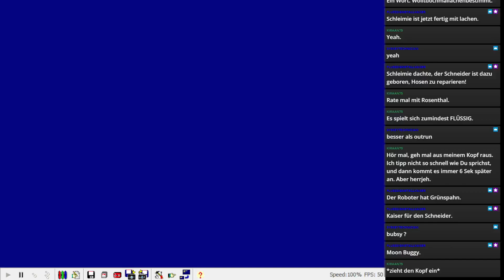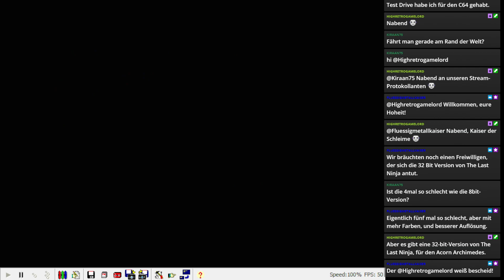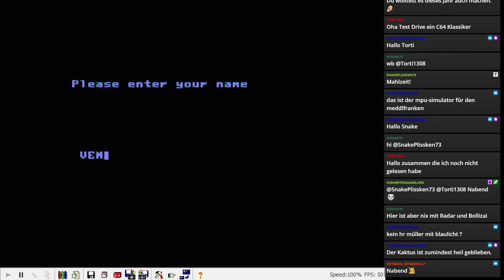Türchen 17: The Duel: Test Drive II | CPC | 1989 | Der CPC Adventskalender 2023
Türchen 17: The Duel: Test Drive II

Titel: The Duel: Test Drive II
System: Schneider CPC / Amstrad CPC
Entwickler: Accolade
Publisher: Accolade
Erschienen: 1989
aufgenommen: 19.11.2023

Hallo und herzlich willkommen zum Adventskalender 2023 mit eurem Ur-Opa Venom und dieses Mal geht es um den Schneider CPC oder besser bekannt außerhalb Deutschlands als Amstrad CPC. Dieser 8 Bit-Computer war günstiger als der dominierende C64. War aber in Frankreich ein echter Knaller (vermutlich wegen der Farben!). Daher geben wir diesem Gamingrechner auch mal seine verdiente Chance und da ihr mich ja kennt werden es wohl MEHR als 24 Türchen. 'Cause Venom said so!

=== Alles neu macht der Mai  ===